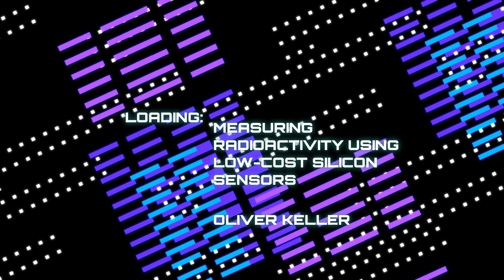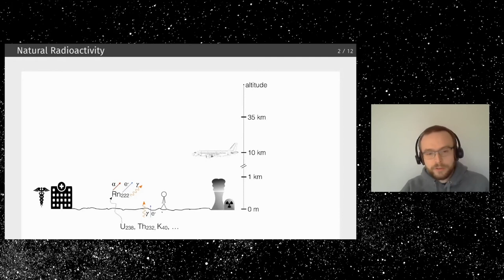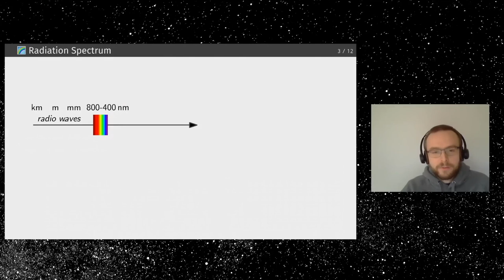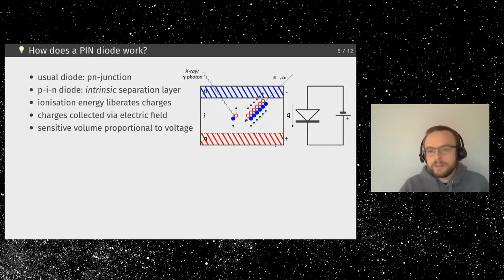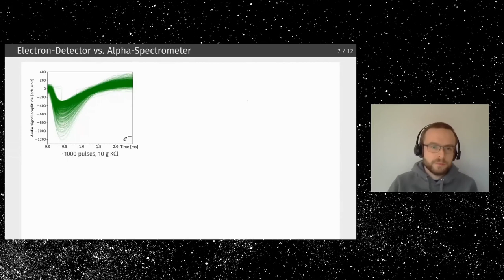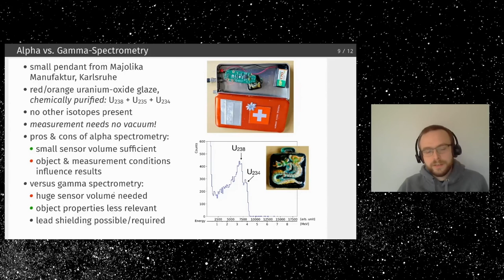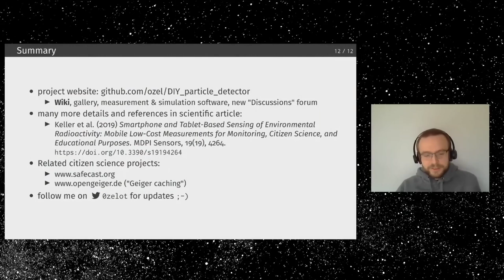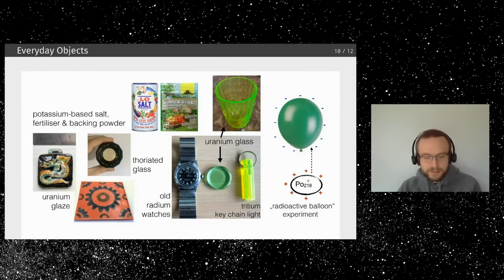rC3 - Measuring radioactivity using low-cost silicon sensors - deutsche Übersetzung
A DIY particle physics detector in a tin box.

This talk gives a brief introduction to natural radioactivity and shows how a detector can be built from simple photodiodes. The electronics are easy to solder for beginners and provide a hands-on opportunity for entering the exciting world of modern particle physics with a practical DIY and citizen science approach.

Natural radioactivity surrounds us everywhere and is composed of different kinds of ionising radiation or subatomic particles. This talk presents a DIY particle detector based on low-cost silicon photodiodes and its relations to modern detectors like the ones developed at CERN.

The project is open hardware, easy to solder for beginners, and intended for citizen science & educational purposes. In contrast to simpler Geiger-Müller counters, this detector measures the energy of impinging particles and can distinguish in particular between alpha particles and electrons from beta decays. A cheap USB sound card or smartphone headset connection can be employed for recording the signals. Corresponding data analysis scripts written in python and related tools from particle physics research will be briefly discussed.

An introduction about terrestrial and cosmic sources of radioactivity will be given together with details on the interaction of ionising radiation in silicon. I will conclude with a discussion of interesting every-day objects that are worthwhile targets for investigation and show example measurements of characteristic alpha particle energy spectra - without using expensive vacuum equipment.

Oliver Keller